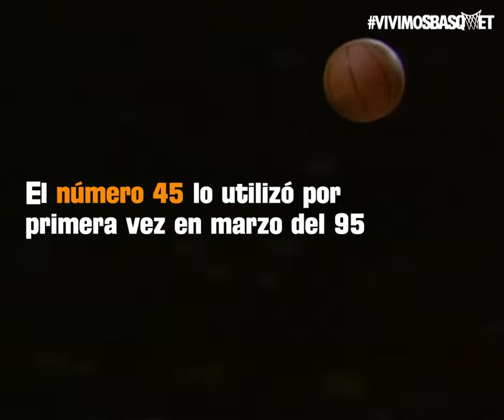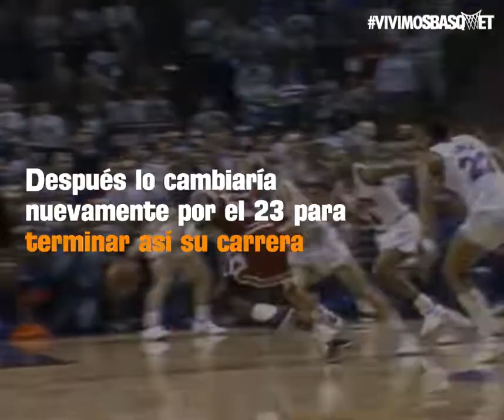Los números de Michael Jordan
El número 23 será recordado por siempre como el dorsal que Michael Jordan inmortalizó, pero no fue el único que utilizó durante su carrera.